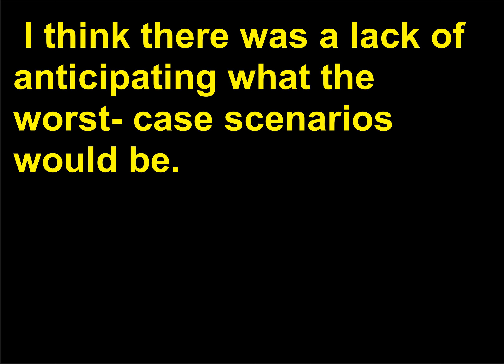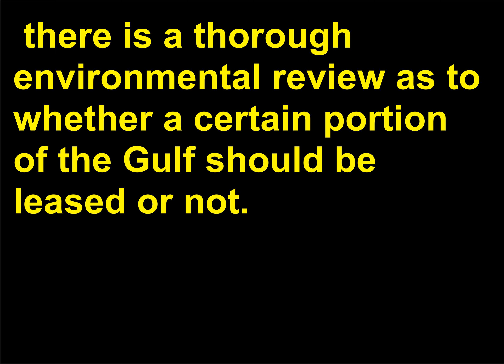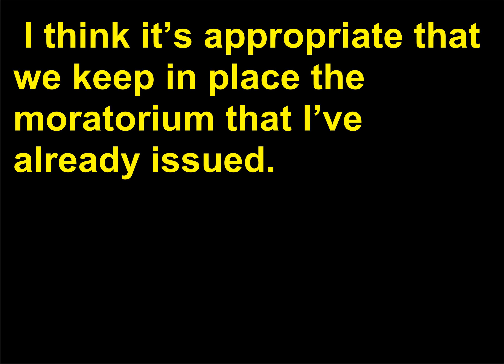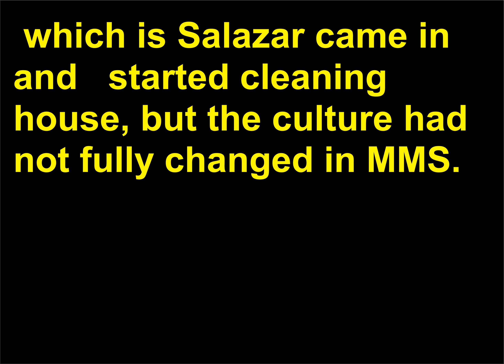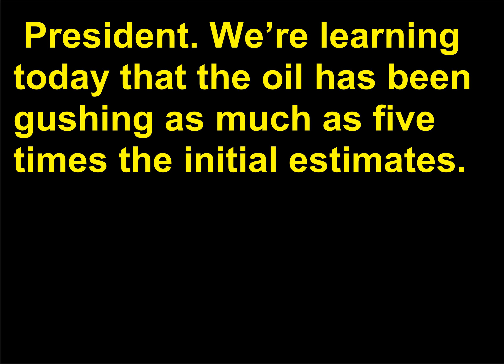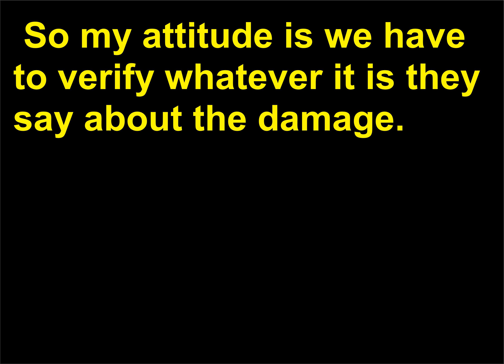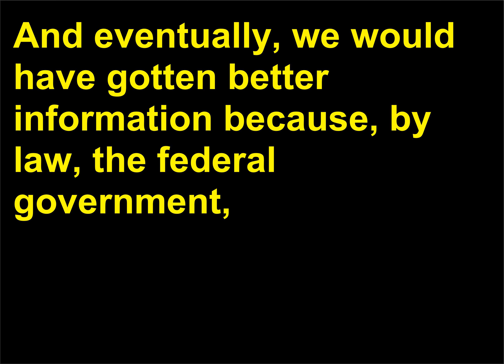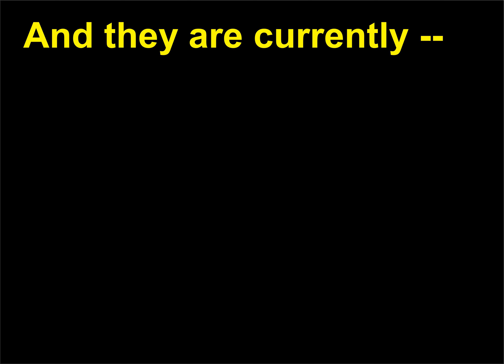Discursuri politice 94